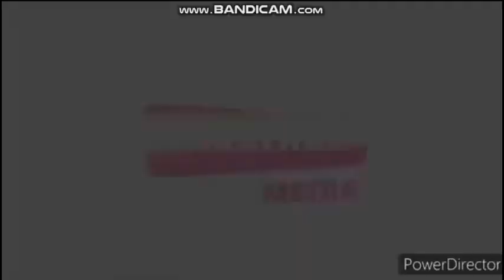Marathon Media Logo History (UPDATED)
Marathon Media Group is a worldwide French television production company based in Neuilly-sur-Seine. The company was originally founded as Marathon Productions, by Olivier Brémond and Pascal Breton in February 1990, and Vincent Chalvon-Demersay joined the team in 1999 to develop Marathon's animation programming, along with David Michel. The company was best known for the animated series Totally Spies! and Martin Mystery.

Marathon was acquired by Zodiak Media in 2008. In February 2016, Zodiak Media merged with the Banijay Group, and Marathon was folded within the process.